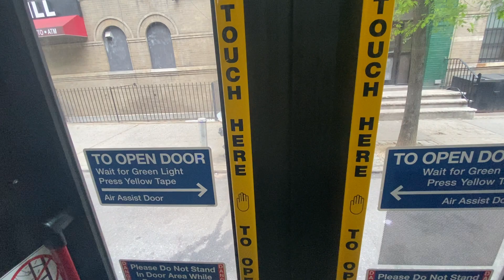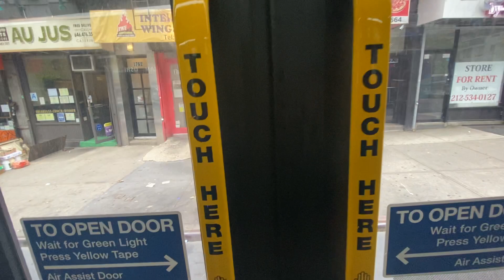MTA Bus On Board: 2018 Novabus LFS Articulated [5493] M86 SBS Full Route Part 2.